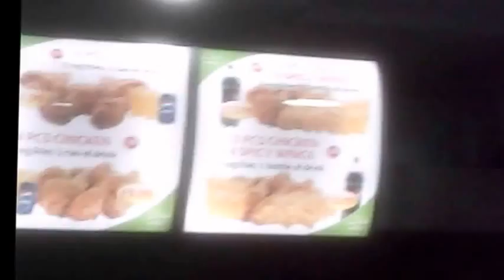808 Spy Camera!! 720p testfootage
hello  this is my test footagefrom my 808 Spy Camera!! 720p its not 100% but it do more to come